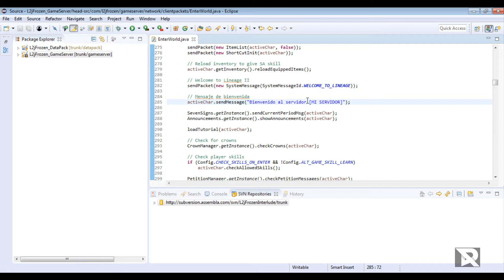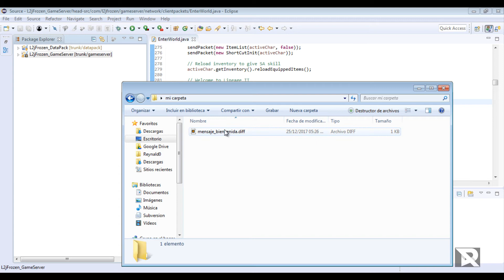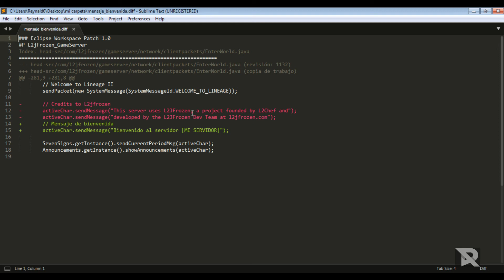Crear parches con Eclipse - Crear DIFF con Eclipse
Como crear parches usando eclipse
Como crear parches utlizando eclipse
Como crear parches eclipse
crear parches reynaldo

Como crear diff usando eclipse
Como crear diff utlizando eclipse
Como crear diff eclipse
crear diff reynaldo
crear diff reynaldo